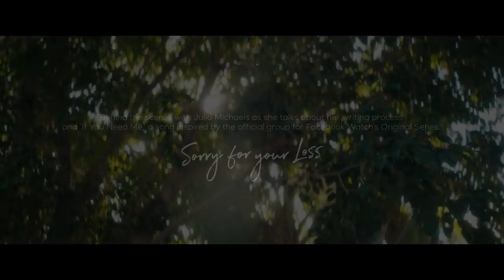“If You Need Me” - Julia Michaels Behind the Scenes | Sorry For Your Loss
A behind-the-scenes look at the music video for “If You Need Me” - inspired by the “Sorry For Your Loss” community on Facebook.

About Sorry For Your Loss:
Sorry For Your Loss is a half-hour drama on Facebook Watch that stars Elizabeth Olsen as Leigh Shaw, a young widow struggling to put her life back together in the wake of her husband's unexpected death. The show is simultaneously devastating and uplifting, with grounded, flawed characters desperate to find humor anywhere they can. The series dives into grief as an unavoidable, universal, transformative part of life. Leigh’s journey will teach us that grief is not something merely to endure, medicate away or “muscle through,” but an essential part of the human experience. Watch Season 1 of Sorry For Your Loss on Facebook Watch Now. All-new episodes Tuesdays, beginning October 1.